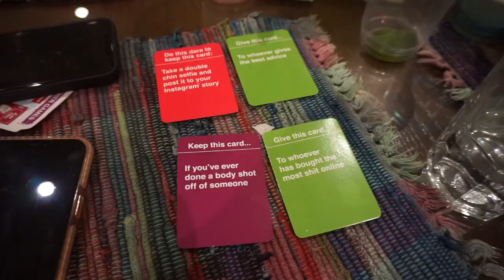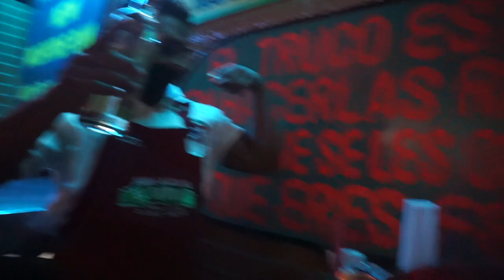CABO SAN LUCAS BACHELORETTE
Going international in a wheelchair can be nerve-racking especially when thinking about accessibility. We found a house where we made the best of the space! Let me know what questions you guys have!

what I love about this company is they have a full 60-day empty bottle money-back guarantee, no risk!